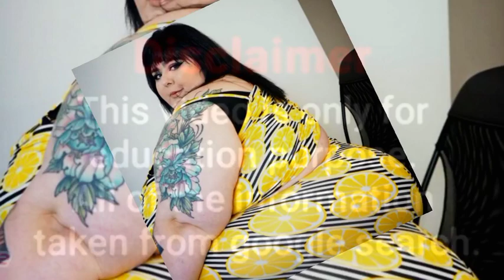USSBBW Super Star Sweet Adeline bio wiki || 703 pounds heavy Models from virginia United States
models from waste materials
models from clay
models from different countries
models from trash
models from dear sir
models from kasaragod
models from india
models from the 90s
models from paris
models from the 80s
models from around the world
models from brazil
models from every country
models from paper
super star model 2022
super star modification
super star model
super star mod
super star mode
super star modern talking
super star mod apk
island super star modern taarab
junior super star modi comedy
mario super star mode
vaniyambadi super star mod